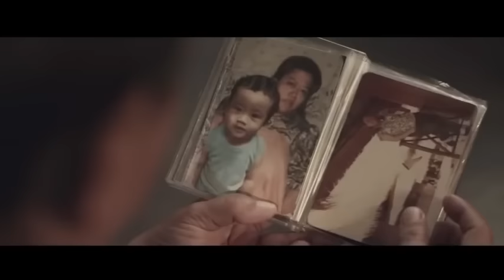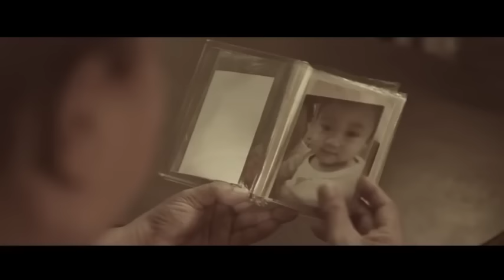The most touching mother's love story of 2016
In honor of mothers everywhere, it is vitally important to appreciate all of the enormous sacrifices they have had to make for the sake of their children